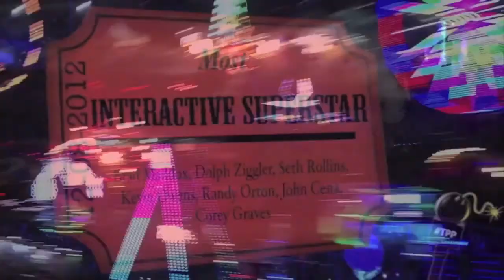The PipeBomb Podcast #36: Hulk Hogan Racist Scandal, DivaRevolution, TotalDivas, NXT, Dana Brooke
Check out our Tumblr account run by the Queen of shade GG